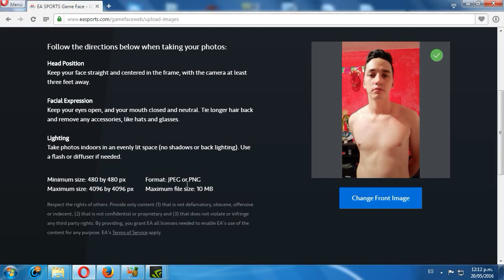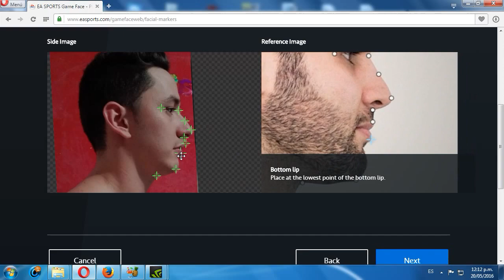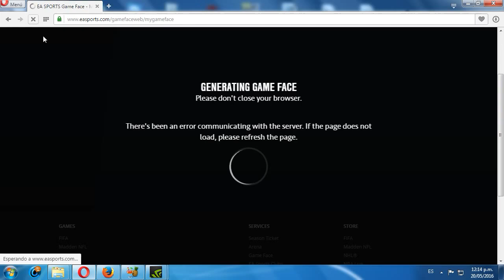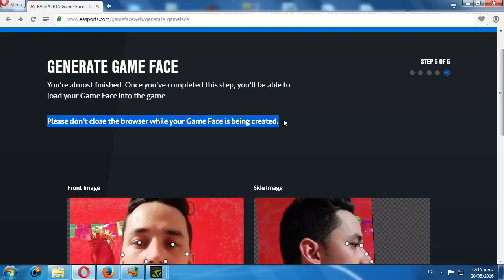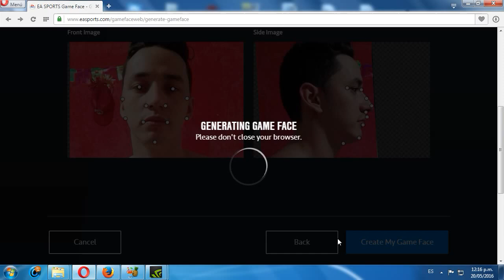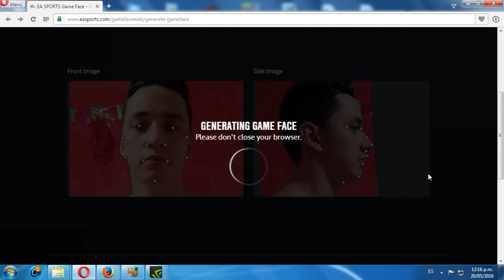Como crear Rostro FIFA 17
Como crear un rostro para personajes fifa 16-14 y 15 en la pagina